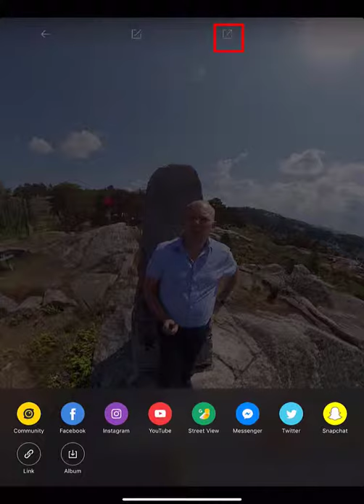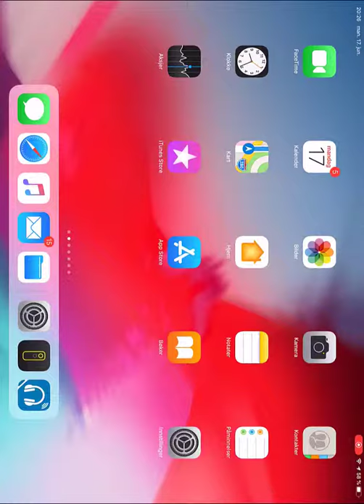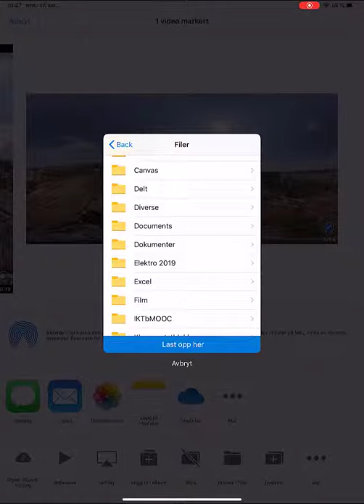Lagre og publiser 360 video med Insta360